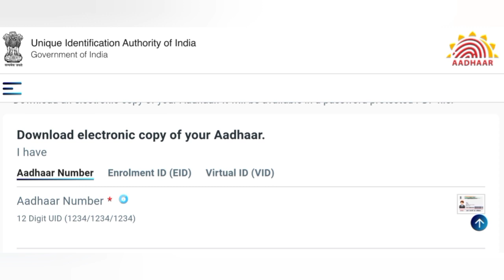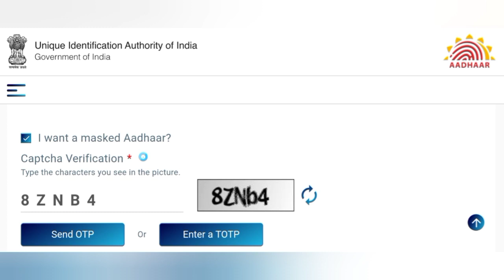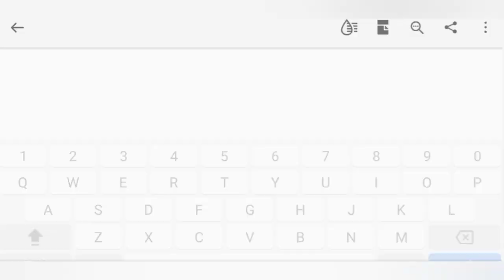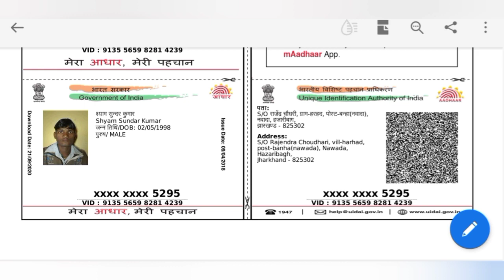Virtual ID Se Adhar Download Kaise Kare ? How To Download Aadhar by Virtual ID | VID Aadhar down..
Dosto Aaj ki is video me maine apko bataya hai ki aap apne Mobile se Aadhar Card (Virtual I'd) kaise Download Kar sakte hai...Ummid karte hai apko ye video pasand ayegi. Thankyou